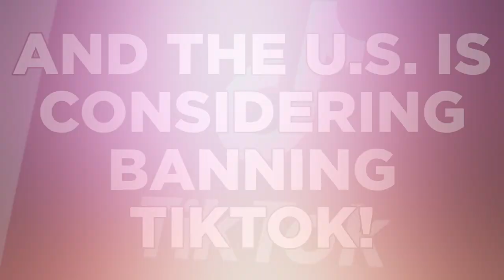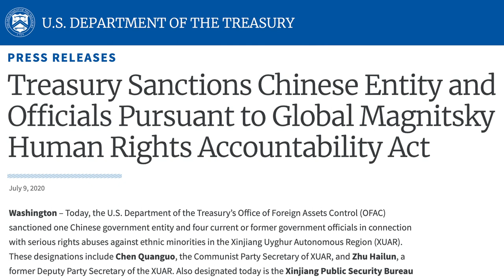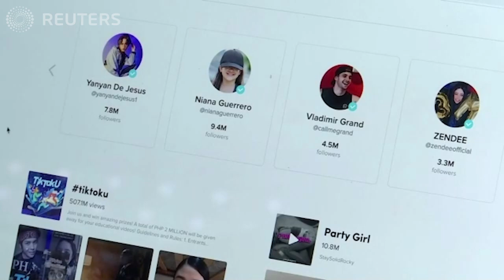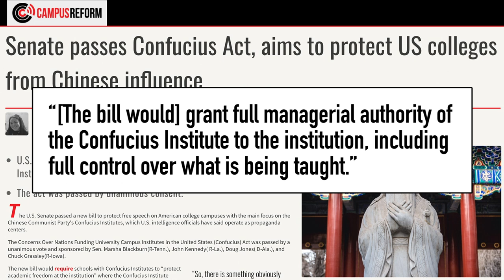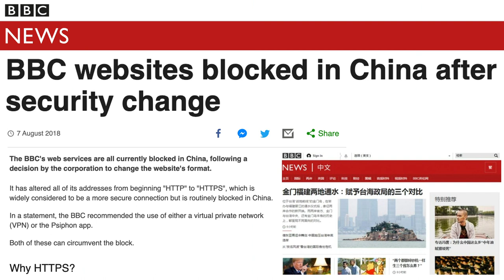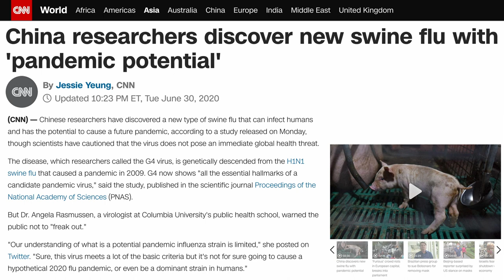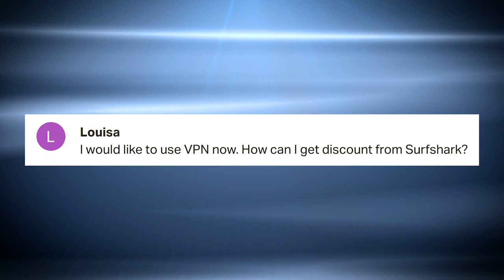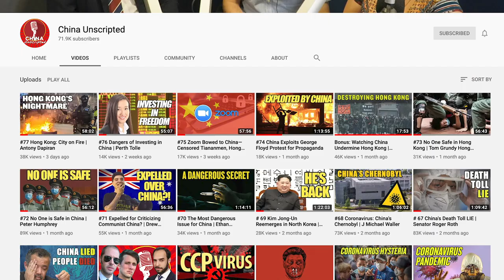China Is “Greatest Threat” to America, Says FBI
FBI Director Christopher Wray says China is the greatest threat to the US. Secretary of State Mike Pompeo says suggests the US may ban Chinese apps including TikTok. Visa and travel restrictions over Tibet. And the US sanctions Chinese officials over the persecution of Uyghurs in Xinjiang. Plus, the bubonic plague is back in China. And the World Health Organization says everything is fine.